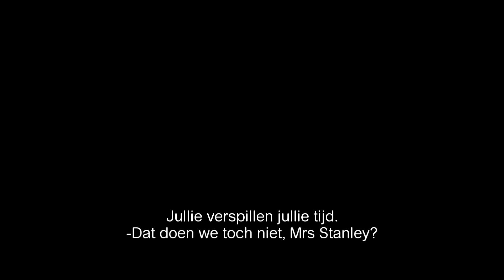RED JOAN - Trevor Nunn - Officiële Nederlandse trailer - Vanaf 9 mei in de bioscoop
Oscarwinnares Judi Dench (PHILOMENA) schittert als vanouds in RED JOAN, een historisch en waargebeurd misdaaddrama over een vrouw die ten tijde van de Tweede Wereldoorlog de geschiedenis voorgoed veranderde.

De Britse Joan (Judi Dench) is in de 80 en leidt een rustig leven, wanneer ze plots wordt gearresteerd voor verraad en spionage. Terwijl ze de ernstige beschuldiging onder ogen moet komen, blikt Joan terug op haar jonge jaren. Daar blinkt ze als ambitieuze twintiger Joan (Sophie Cookson) uit wanneer ze in de jaren ‘30 natuurkunde studeert aan Cambridge University. Door een toevallige ontmoeting raakt ze bevriend met de excentrieke Sonya en haar neef Leo. Beide zijn van oorsprong Russisch en nauw betrokken bij de Communistische Partij. Al snel valt Joan als een blok voor de charmante Leo, maar wanneer ze een baan krijgt als assistent bij een geheim staatsproject, verkeert ze in tweestrijd tussen haar idealen en de liefde.

RED JOAN is gebaseerd op de gelijknamige bestseller van Jennie Rooney. Rooney liet zich voor haar thriller inspireren door het waargebeurde verhaal van Melita Norwood, beter bekend als de ‘granny spy’, die in de Jaren ’90 werd ontmaskerd als spion voor de Russische KGB. Aan niemand minder dan Judi Dench om de hoofdrol te vertolken en dat doet ze met verve: “Dench plays her brilliantly in old age”, aldus The Guardian. De actrice spat al decennia lang van het scherm, met indrukwekkende rollen in o.a. JAMES BOND, SHAKESPEARE IN LOVE, NOTES ON A SCANDAL en PHILOMENA.